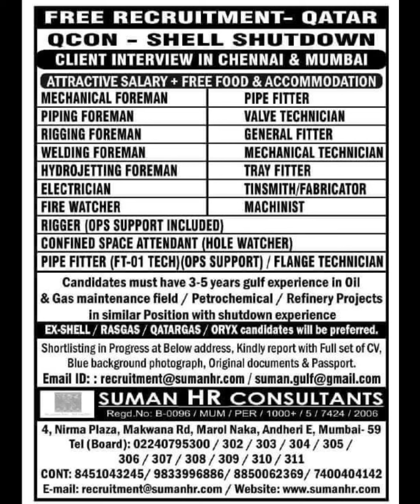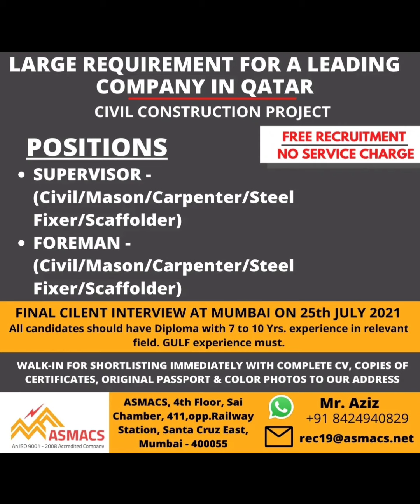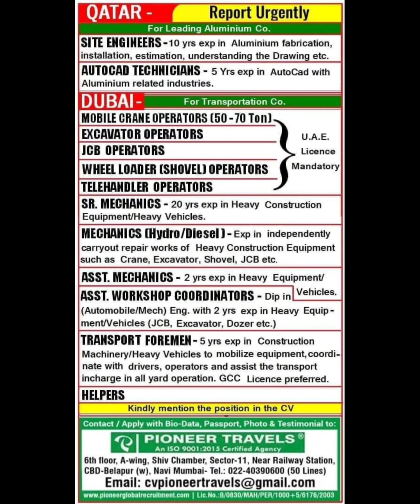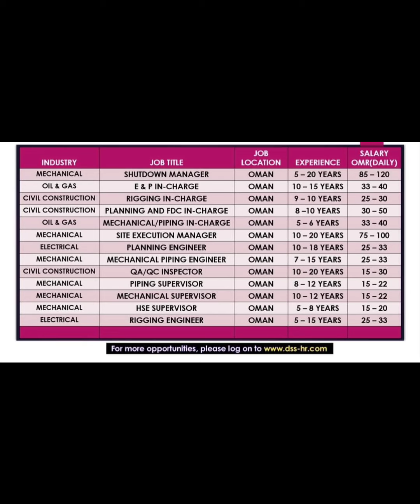July 22, 2021 Assignment Abroad Times newspaper today, Gulf job opportunit For Dubai, Qatar, Oman.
Nri connect
Nri Times
Abroad jobs
Qutar jobs
ascent jobs
epaper jobs
epapertimes
job epaper
ascent epaper
timesofindia accent
job ascent
ascent paper
epaper times
times of india wednesday ascent
e timesofindia
epaper. timesofindia
epaper ascent
times asscent
times acent
toi job
times jobs india epaper